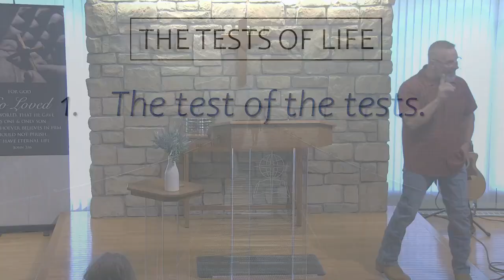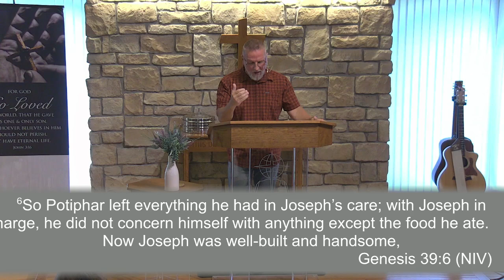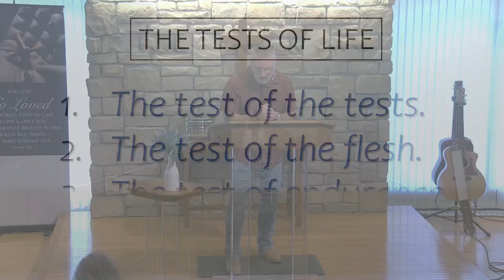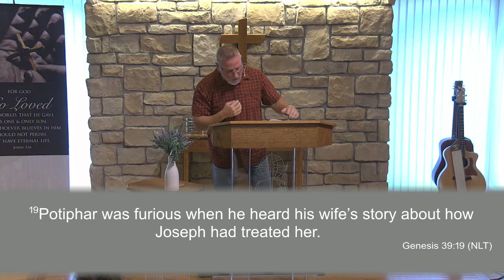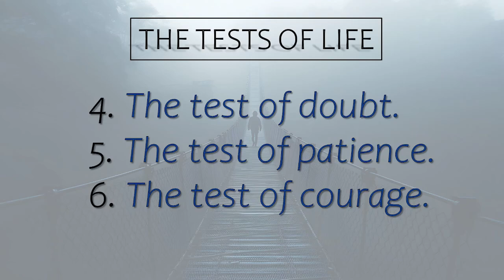The Come Back